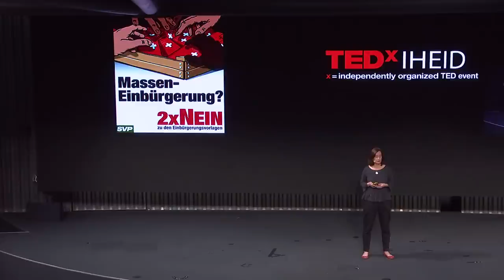The foreigner-shaped hole at the centre of Swiss democracy | Clare O'Dea | TEDxIHEID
Just over half a century ago, Swiss women were granted federal voting rights. Today, the same arguments that excluded women from the political process are used to disenfranchise ‘foreign’ residents. Clare O’Dea explains why this democratic deficit is unjust and unsustainable.

Former Irish Times journalist Clare O’Dea worked for ten years at the Swiss Broadcasting Corporation (swissinfo.ch) before publishing two non-fiction books – The Naked Swiss: A Nation Behind 10 Myths (2016) and The Naked Irish: Portrait of a Nation Beyond the Clichés (2019). Originally from Dublin, she is now a dual Swiss-Irish national. Her first novel, Voting Day (2022), is set in Switzerland in 1959 on the day male voters said no to granting women the vote. This talk was given at a TEDx event using the TED conference format but independently organized by a local community.